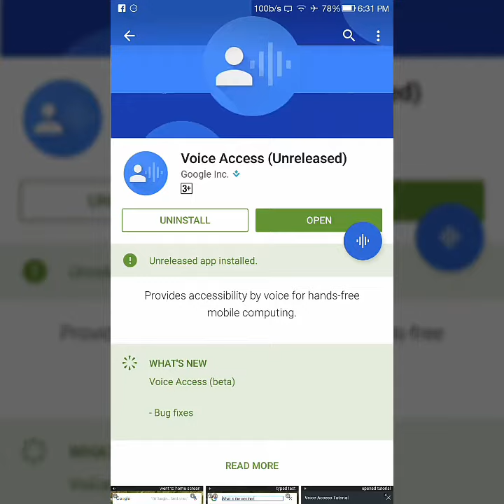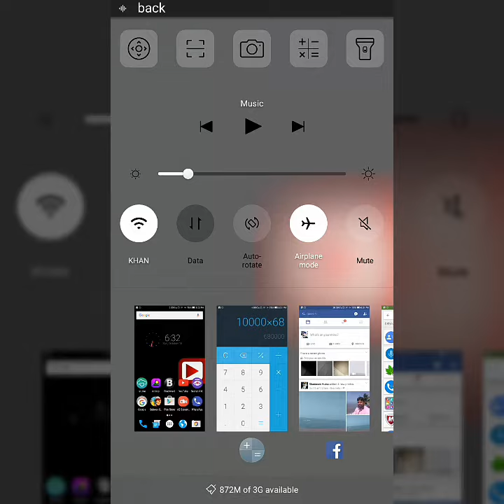Voice command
Hey
Download the link.

Good bye..✌👍